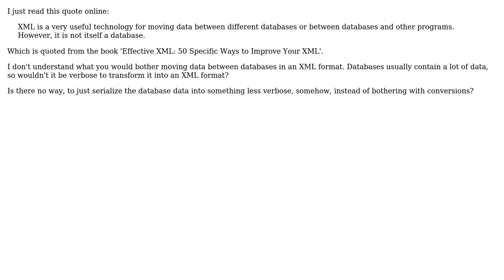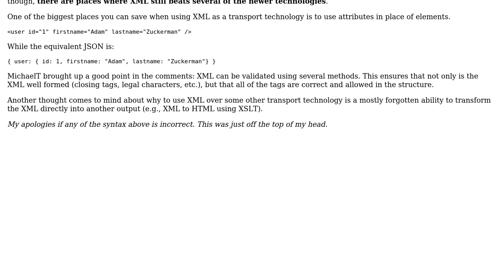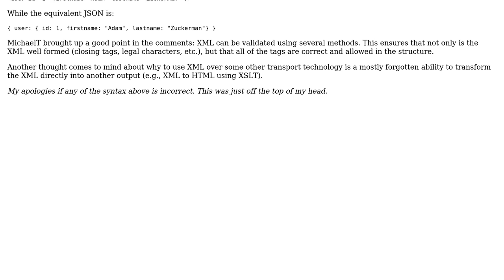Software Engineering: Moving data between databases with XML (2 Solutions!!)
Software Engineering: Moving data between databases with XML

With thanks & praise to God, and with thanks to the many people who have made this project possible! | Content (except music & images) licensed under CC BY-SA | Music | Images & others | With thanks to user user1413969 user Robert Harvey user gnat user Adam Zuckerman and the Stack Exchange Network Trademarks are property of their respective owners. You are responsible for your own actions.